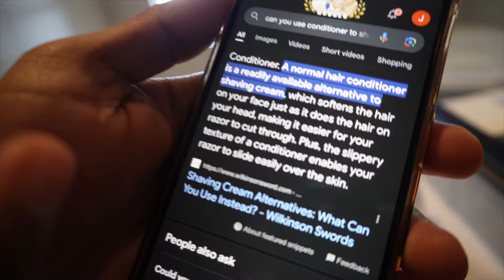I SHAVED MY BEARD AFTER 5 YEARS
new look... rate it 1-10?